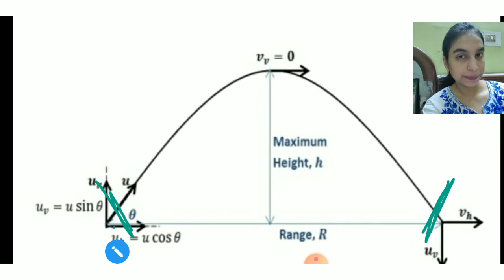Class XI | Physics | Motion in a plane | Lec-2|Projectile Motion |Derivation of R, H and T